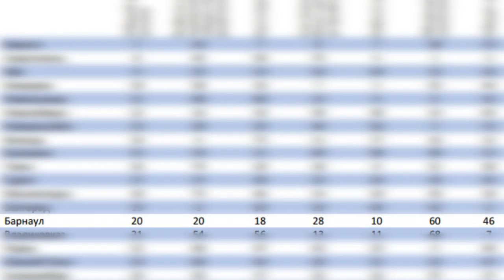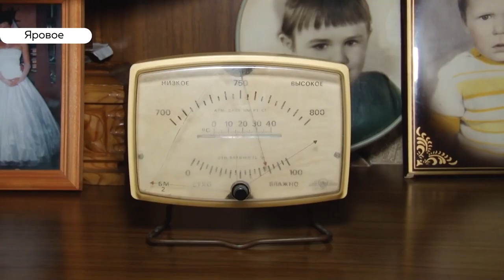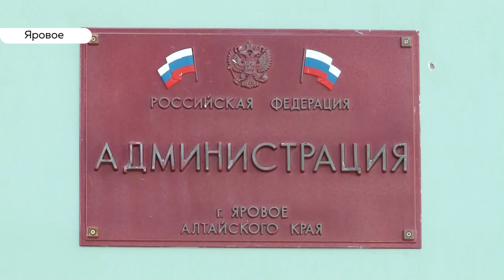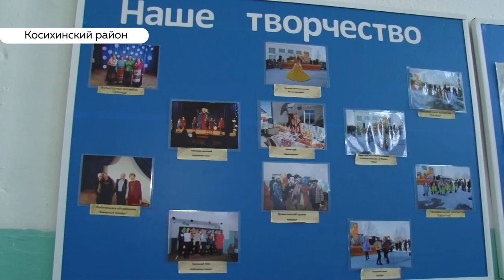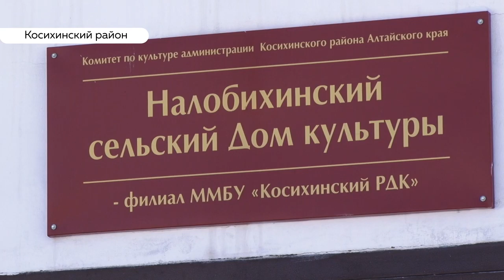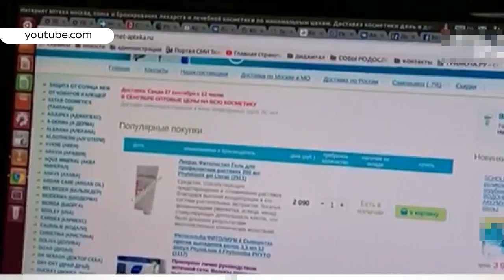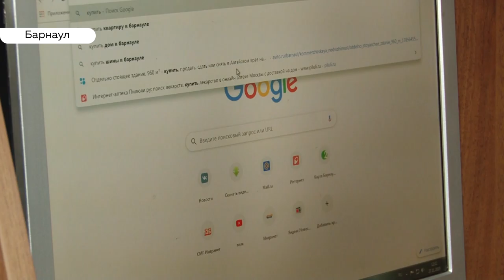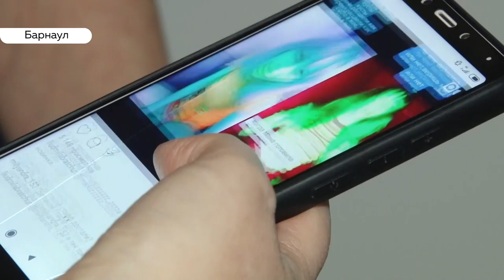«День с Толком». 27.11.2019. Выпуск 19:30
- Тепло ли вам, яровчане? Почему жители города-курорта замерзают?

- Вакцина из интернета. Барнаулец сам себе поставил прививку. Чем закончился медицинский эксперимент?

- Кумир подростков и барнаульская звезда Тик-Тока Людмила Братчун собралась искать своего принца в Москве.